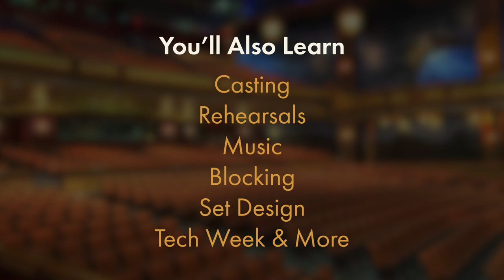Directing Theatre 101 Trailer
The full online class is now available at Theatre Avenue—Sign Up

About Directing Theatre 101

Attention all theatre lovers and aspiring directors! Are you ready to bring your storytelling skills to the next level? Join Amanda Farnsworth in her online class, Directing Theatre 101, where you'll learn how to mount a theatrical production from start to finish.

In this class, you'll receive expert guidance on all aspects of directing, from figuring out blocking to keeping your eye on the big picture. Amanda will show you how to bring a story to life with lighting, sound, music and sets—and how to communicate the truth and emotions of the story to your audience.

With Amanda's encouragement, you'll gain the confidence to step forward and take the reins as a director. She'll teach you how to connect with your cast members and create a production that will leave an impact on your audience.

So, whether you're just starting out in the world of theatre or looking to refine your skills, Directing Theatre 101 is the perfect opportunity to take your passion to the next level.

Theatre Inspires, a new theatre education platform, features a library of videos aimed to teach and inspire educators and students about acting, directing, costume and scenic design, and beyond.

Theatre Inspires is a part of Theatre Avenue. Theatre Avenue designs and sells digital projection backdrops for theatre and dance shows—worldwide to shows of all sizes from high school performances to community theatre to professional ballet and theatrical productions.